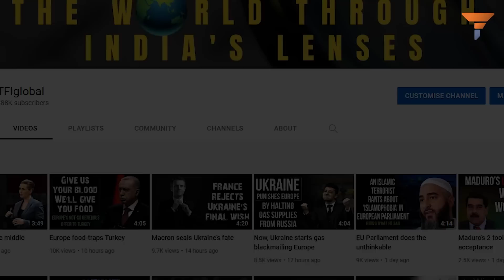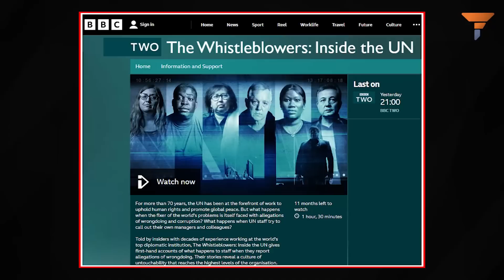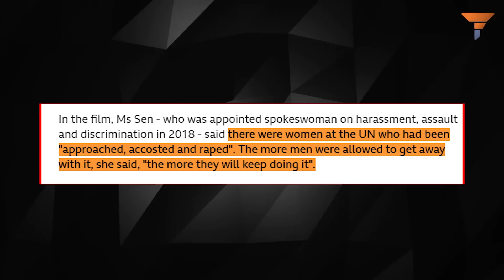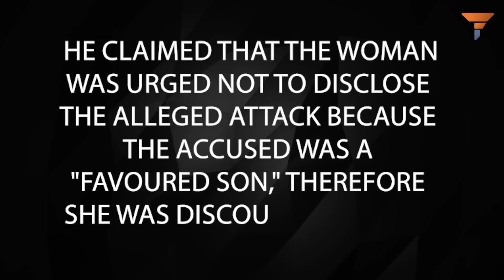United Nations is the latest one to fall